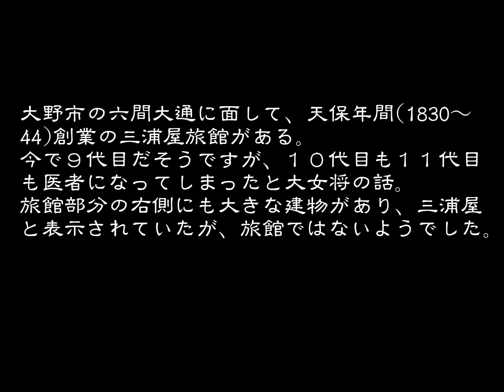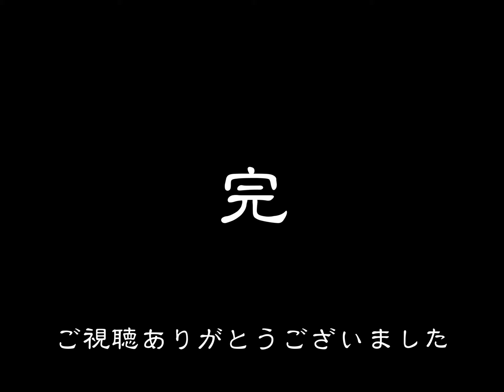創業の古い旅館 三浦屋旅館 大野市 福井県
大野城下町は藩主土井利房と次の金森長近により、亀山山麓の武家屋敷、中央部に町家、その東部から南部にかけて寺町という城下町を完成させたと云われるが、街路だけを碁盤目状に区画して縄張りされたものであったのだろう。商家や寺院が建ち並び、城下にふさわしい都市の形になるには、数十年から百年はかかったであろうと思われる。
今、大野市の七間朝市は輪島や高山のように賑やかでないが、七間通りにポツンポツンと５、６人の近郷農家のおばさんが花や野菜を並べている、売るために加工した商品でなく、その朝のとれとれの野菜などであって、これが昔からの朝市の姿なのかも知れないと思う。
町の東から南にかけて配置された寺町には、お寺がずらりと南北に並び、その南東部少し西に天保年間（１８３０～４４）創業と思われる三浦屋旅館がある。
希望した六間大通りに面した部屋には泊めてもらえなかったが、庭に面した一階の部屋に案内された。北陸山間部の雪国のため、既に頑丈な雪囲いが施されていて、部屋から庭は良く見えなかったのは残念。玄関棟や左手の建物は昭和初期に建てられたもので、修復・改修しながら今に至っているとのこと。初代が天保年間の１８４０年頃に創業したようで、お寺の過去帳に残っているとのことだった。古い旅館で近くの俵屋旅館さんに泊ったことあるがと話しかけると、うちの方が古いのですよと仰った。
三浦屋旅館さんは、今の女将で９代目だそうで、１０代目も１１代目も医者になってしまったと云って居られたが、１０代目の若奥様が少しは旅館を手伝っておられるようだった。
この三浦屋旅館の昭和初期の建物には凝った意匠の造作が見られ、随分と手の込んだものだった。一階の部屋では屋久杉の天井が、主客の部屋の天井の木目の方向と、控えもの間の屋久杉の木目の向きが異なる。主客が控えの間での芸妓の踊りを見るときに、その天井の木目を強調するためらしいとご主人の説明。京都などの一流料亭では昔この様な天井が普通だったとの説明でした。そして欄間の彫刻の繊細さ、凝りに凝ってトイレ入口の引戸までも見事な彫刻が施されていた。
女将と話をしていると、東京で会社勤めをしていたご主人と結婚し、旅館の女将になるなど思っても見なかったが、３０年程前に先代から料理旅館を引き継いだとのこと。
旅館の建物の間際に塀があるので、チョット不自然に思い、道路拡張でこのように塀が中に入り込んだのですかと聞いても、道は昔から広く建物は後ろに後退していないそうだが、どう見ても道路拡張で塀が後退したとしか思えない。昔から馬車道で、桜並木だったのが、欅の並木になり、今では電柱が地中化されてすっきりとしたそうです。
三浦旅館の右隣に大きな建物があり、同じ三浦屋との表示がある。隣の建物もうちのものだが、旅館には使っていないそうで、かっては別の商売に使っていたそうだが、聞いたのですが失念してしまった。
女将の話で、芸者・舞妓・芸妓や今のコンパニオンも含んで面白おかしく話して頂いた。
この辺りは豪雪地帯で、庭には屋根の雪も落ちて４ｍ近くも積り、４月半ばまで雪が残っているそうで、冬はスキー客など宿泊客は殆ど取らないと仰っておられた。
当日宿泊したのは私一人で、夕食も朝食もなく、宿で食事場所を聞いて食事に出たが、暗くなれば閉店されてしまい食事するところがなく、コンビニも見当たらず、随分苦労してやっと探し当てた店も、私の食事中（午後６時頃）に閉店準備をされていた。コンビニ弁当でも持ち込めば苦労しなくて済んだのに。
（２０１６．１２．４宿泊）